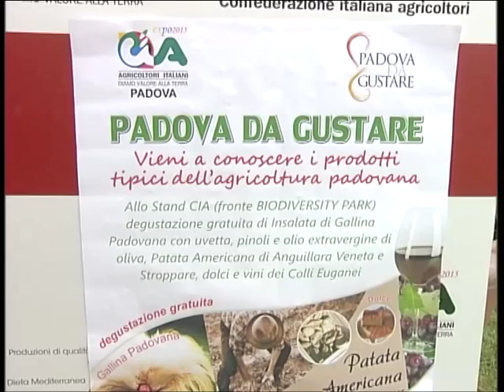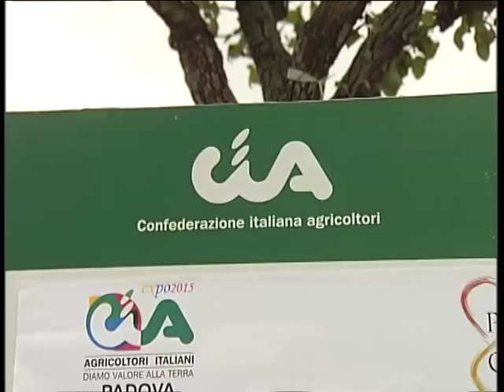Expo all'insegna dei sapori padovani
La delegazione padovana della CIA ha presentato ad Expo i prodotti d'eccellenza della provincia patavina.